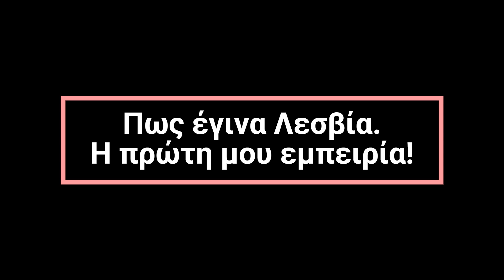Πως έγινα Λεσβία. Η πρώτη μου εμπειρία! √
Σεξουαλικά, όμως, ακολουθούσα το "φυσιολογικό" μονοπάτι. Γάμος, παιδιά, οικογένεια. Ο Γιώργος, ο άντρας μου, ήταν καλός άνθρωπος, τρυφερός και αφοσιωμένος. Μαζί μεγαλώσαμε δύο υπέροχα παιδιά, γεμάτα ζωή και χαρά.

Κάπου όμως, κάτι έλειπε. Ήμουν σαν φυλακισμένη σε ένα χρυσό κλουβί. Η ρουτίνα με πνιγόταν, η σπίθα έσβηνε σιγά σιγά.

Μια μέρα, τυχαία, έπεσα πάνω σε ένα βιβλίο. "Η Ιστορία της Ομοφυλοφιλίας" έγραφε ο τίτλος. Διστακτικά, το άνοιξα. Κάθε σελίδα που γύριζα, άνοιγε ένας νέος κόσμος μπροστά μου.

Σιγά σιγά, άρχισα να καταλαβαίνω. Ήμουν λεσβία.